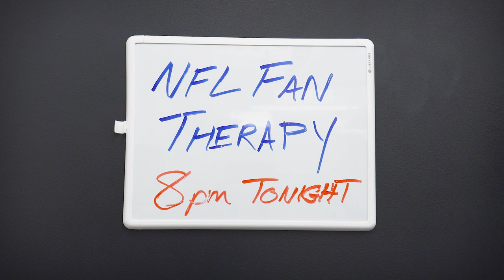NFL FAN THERAPY: The Dallas Cowboys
Can a Cowboys fan ever become a Texans fan?

CAST
Therapist: Kady Ruth Ashcraft
Pats Fan: Randy Gardner
Cowboys Fan: James Coker
Jets Fan: Jonathan Braylock
Giants Fan: Troy Lavallee
Steelers Fan: James Hesky
Packers Fan: Scott Bolohan
Browns Fan: Joe Miles
Falcons Fan: Marshall Stratton
The Cord Cutter: Randy McKay
Bengals Fan: Chet Gole
Broncos Fan: Michael Kingsbaker

CREW
Cinematographer/Editor: Geoffrey Stevens
2nd Camera: Michelle Byron
Sound: Mike Bain